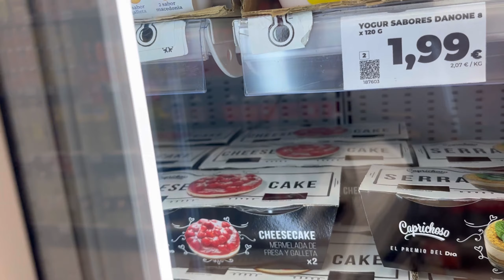A two day vlog.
A two day vlog come to the grocery shop with me to buy Coke Zero and chips and let’s do our makeup together for a diy photoshoot,
Single mom vlog.